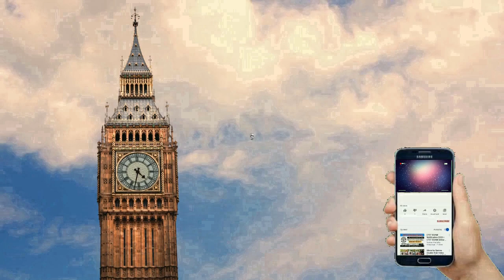Ultimate Cast Guides U.K. Edition (Trailer)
Ultimate cast guides for British TV and film throughout the years that include images on the TV show/film of the actors and the latest image we could find of them, that's if we could find any image at all. Character names, ages/date of death are also included along with uncredited actors if we can track them down.